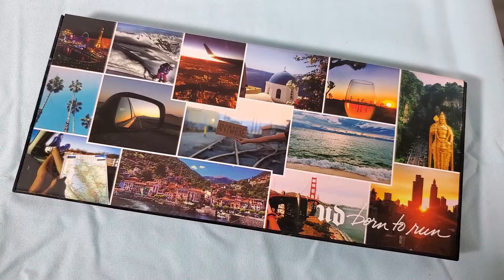ENHANCING BEAUTY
Here's my make-up tutorial in how to achieve the simple make-up look. :)

Thanks to Molly for modeling this tutorial.

If you wanna know more about me, you can check my other socials